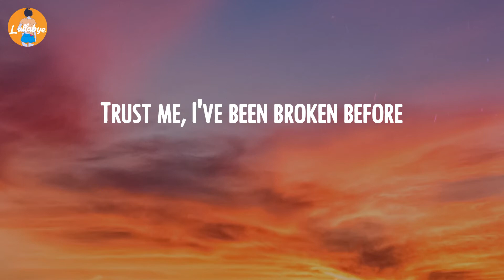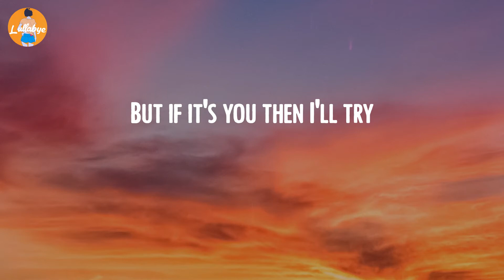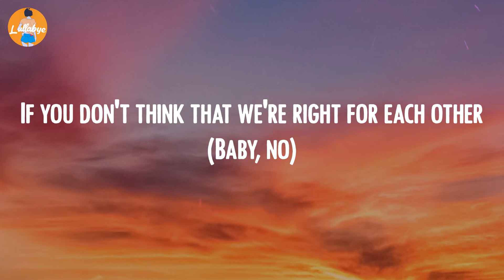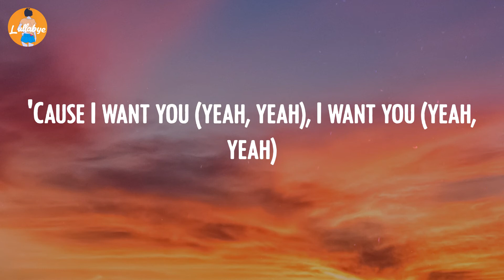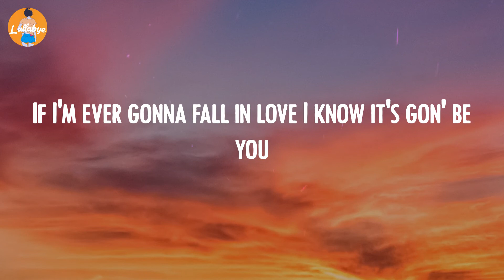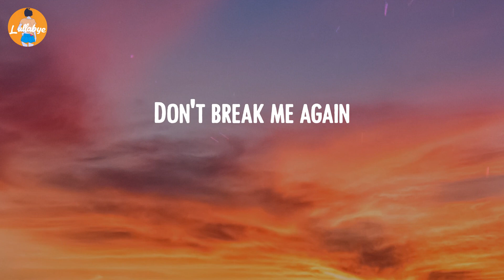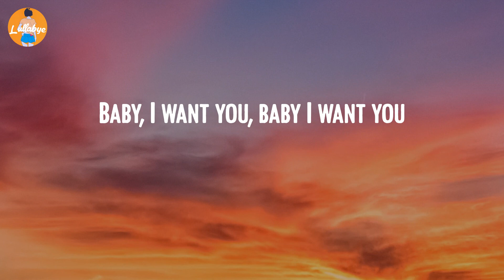Ali Gatie - It's You (Lyric Video)